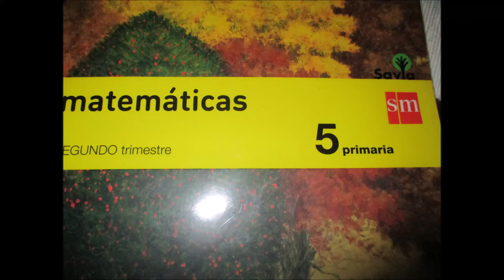Corrección TEMA 8-VI parte